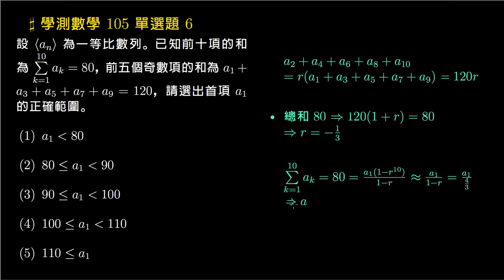【學測數學】105 單選6：級數和問題